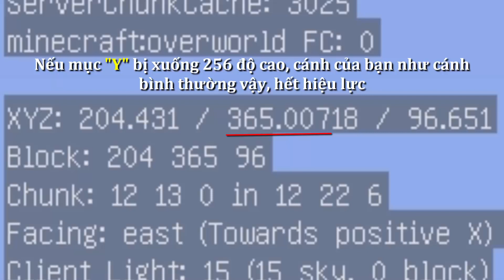5 Hiện Tượng KÌ QUÁI Không Những Có Ở Bản PC Mà Có Cả PE - Bay Vĩnh Viễn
5 Hiện Tượng Kì Quái Không Những Có Ở Bản PC Mà Có Cả PE Nữa - Bay Vĩnh Viễn
            ►ThankForWatching◄

- Video này dành cho cả Minecraft PC (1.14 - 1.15) - Minecraft Pe lận nhé

► Ủng hộ Vinh để có tiền ăn mì gói nhé mọi người
★ Nền tảng stream Nimo, anh em theo doi nhe
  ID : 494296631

♬ Music: Mii Channel Hip Hop Remix/Instrumental *Wii Music Remix* (prod. Gentlemen Bandit)
              PNath - noceur
              LAKEY INSPRIED - Overjoyed
              可乐梦 - (＊･ω･)♡
              KiperT - I'm Late - RioX Release